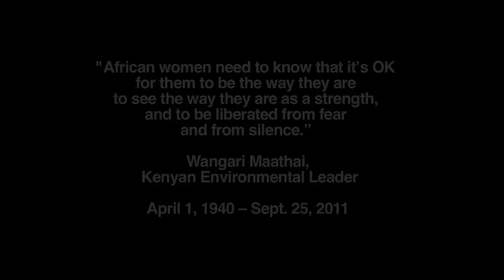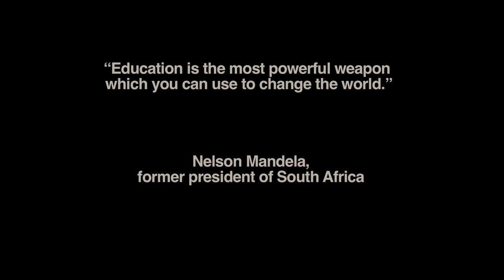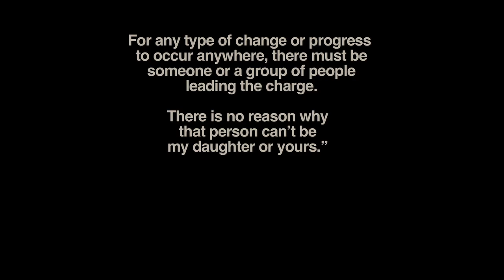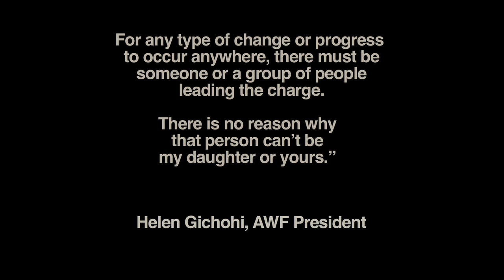Women's Enterprise in Africa: Weaving a Brighter Future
Near Tarangire National Park, Tanzania sits a banda, or business stall, where the hands of the Mwada women weave not only baskets and mats but also a future in which they and their daughters will play a greater and more meaningful role within their homes, their communities, and their country. AWF, with support from USAID, constructed this banda to serve as a store where they can sell handcrafts to tourists visiting the nearby national park. The Mwada venture is only one in a string of successful women-run enterprises that were established with the help of AWF that link conservation to economic benefits.